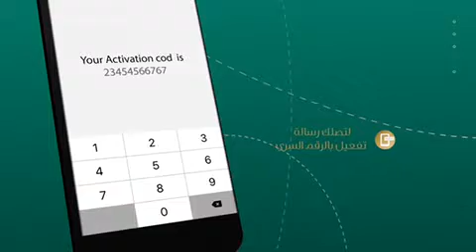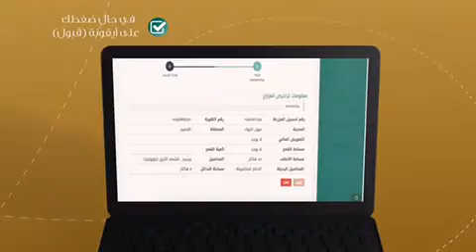تعرف على نظام سجل في